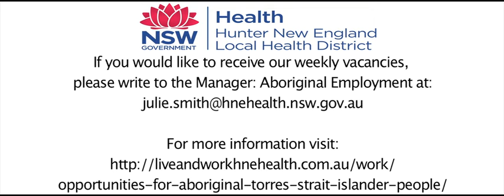Stanley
Hunter New England Health is a proud employer of 680 Aboriginal and Torres Strait Islander People. Take a look at how some of these employees, from differing occupations, feel about working here.